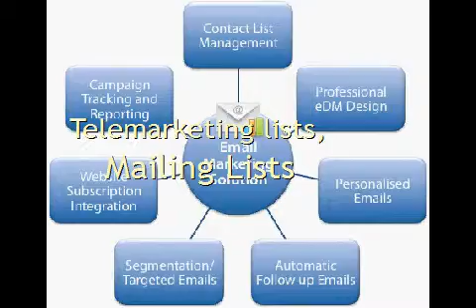How To Buy Addresses For Mailing